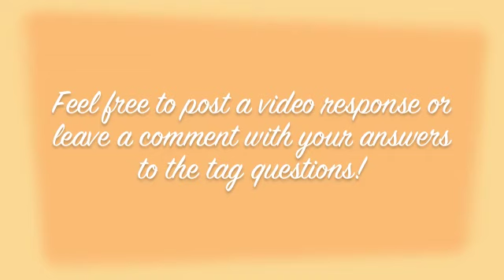VEDA Day 12 / Vlog #26 - You've Been Tagged By A Ginger!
1.  Who are your celebrity crushes?
2.  What is your favourite Madonna song?
3.  What is your favourite word?
4.  How would you describe your personal style?
5.  What country have you always wanted to visit?
6.  Any first day of school favourite memories?
7.  Who are you rooting for on American Idol?
8.  Show us your favourite pair of jeans!
9.  Show us your favorite t-shirt!
10.  What was your first car?

for these tag questions!